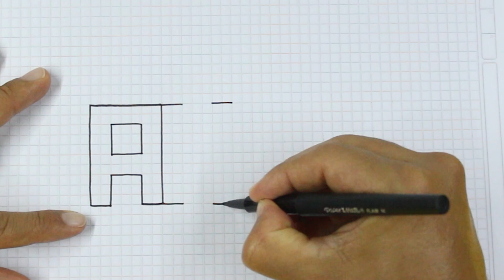🔴🔥 DIBUJOS 3D - Como Dibujar letras en 3D - Dibujar Nombre ANGEL 3D - Lettering en 3D - Easy Draw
👉 Aprende los trucos básicos para dibujar en 3D fácil y paso a paso sobre hoja cuadriculada